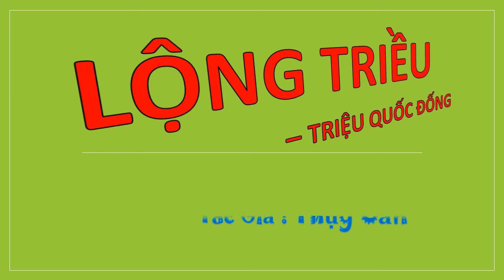Tập 12 - LỘNG TRIỀU - TRIỆU QUỐC ĐỐNG, Úp theo yêu cầu, Tác giả : Thụy Căn, Truyện audio.